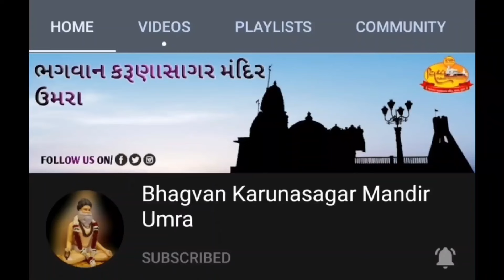ભજન સંધ્યા : પધારો ઉમરા ધામ રે... | ૨૫૫મો રઘુરામજી જન્મજયંતિ મહોત્સવ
ભગવાન કરુણાસાગર મંદિર ઉમરા આયોજીત ૨૫૫મા રઘુરામજી જન્મજયંતિ ની રાત્રે યોજાયેલી ભજન સંધ્યા